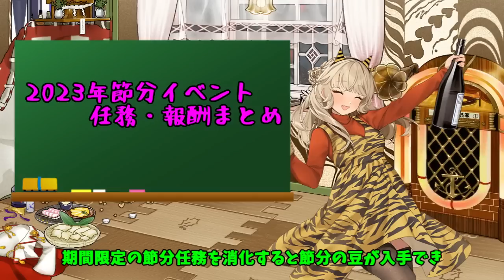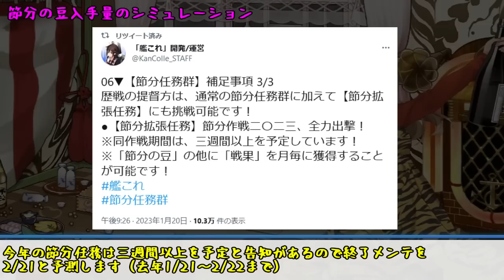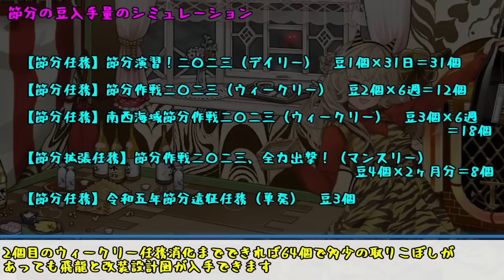【艦これ】2023年節分イベント任務・報酬まとめ【KanColle】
艦これでお世話になっているサイト
0:00 OP
0:26 交換アイテムについて
1:25 節分の豆入手について
3:56 節分任務について

90円プランはスタンプの使用とメンバーシップ限定配信がメイン
490円の艦隊分析プランはメンバーシップ加入後、特典の詳細にあるフォームより応募頂いて、後日日程調整をして実施する様になります。
どうしてもやりたい場合は1ヶ月だけ加入してという形で大丈夫です
また1人につき艦これのイベントとイベントの間1回に制限させていただきます。
イベント期間中は忙しい為実施しません（基本はイベント実施のない期間に行います）